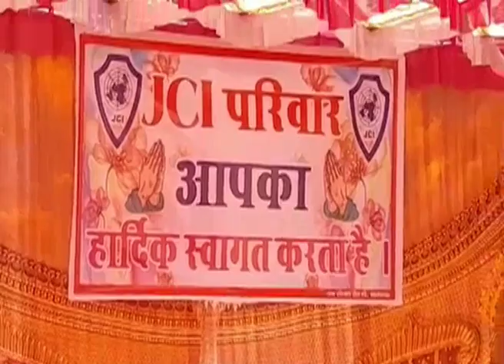पाली :नववर्ष को लेकर तैयारियां जोरो से हो रही